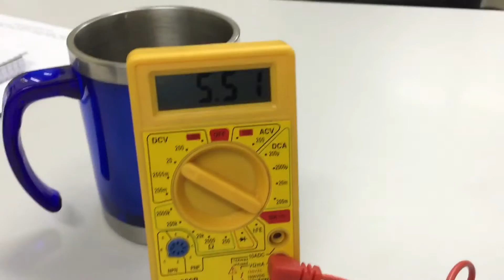Testando o game boy AC